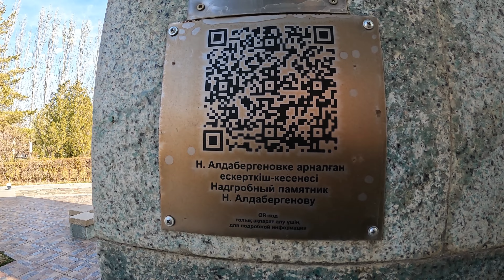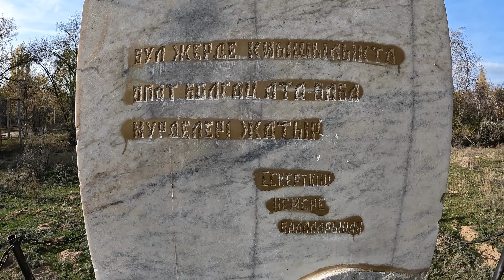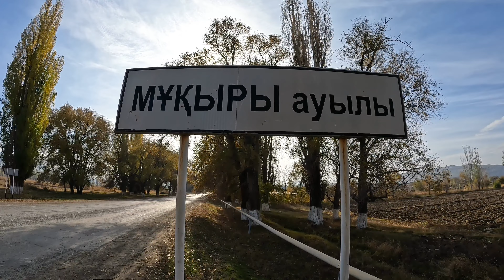Акын Калка | Село Мукры, Коксуский район, Жетісу облысы, Казахстан, 2023 год.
Где находится Мукры ауылы в Казахстане? Как выглядит село Мукры в Жетысу области? Что есть в Мұқыры ауылы вблизи Балпык би? Село Мукры хотели переименовать в село Акын Калка? Почему село Мукры на картах обозначен как Ақын Қалқа ауылы? Где находится село Акын Калка, который Мукры? В селе Мукры есть школа? Акимат сельского округа Мукры находится в селе Мукры? В Мукры ауылы строится новая мечеть? Как выглядят улицы села Мукры? Как живут люди в селе Мукры? В селе Мукры есть газ? До села Мукры можно проехать по старой Талдыкорганской трассе? Мукры ауылы в Мұқыры ауылдық округі? Как выглядит старая дорога в Талдыкорган через Мукры? Добро пожаловать в Казахстан с Алимбек Улан. Алимбек Улан - главный турист своей страны. Видео про города Казахстана, села Казахстана и дороги Казахстана.

Мұқыры ауылы (Мукры, примерно в 2010 хотели поменять название на Ақын Қалқа (Акын Калка), в честь акына Калки Жапсарбаева.) — село в Коксуском районе Жетысуйской области Казахстана. Административный центр Мукринского сельского округа.

100 село в 2023 году.
88 аул, где есть школа в 2023 году. (есть школа)
81 село, где есть мечеть в 2023 году. (есть мечеть, ещё одна строится)
Есть газ. Вода в домах.

Таймкоды:
0:00 Начало.
1:56 Старая Талдыкорганская дорога?
12:25 Н. Алдабергенов.
15:22 Вид сверху.
17:56 Мұқыры ауылы.
24:08 Центр. Парк. ДК. Памятник.
27:37 Амбулатория. Акимат.
28:01 Мечети.
29:44 Улицы села Мукры.
37:19 Свекла.